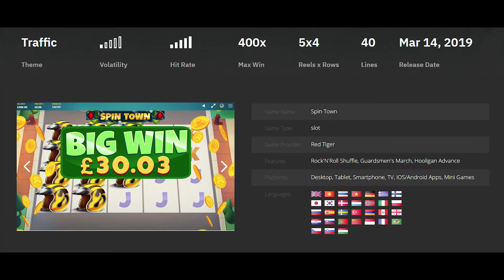Spin Town New Red Tiger Slot Gameplay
Spin Town is a brand new slot created by Red Tiger. It was released on the 14th March 2019 and is a 5x4 reel, traffic themed slot with 40 lines, low volatility and a return to player percentage of 96.23%.

Name - Spin Town
Provider - Red Tiger
Return to Player - 96.23%
Lines - 40
Release Date - 14/3/2019
Theme - Traffic
Maximum Win - 400x
Minimum Spin - £0.20
Features - Rock'N'Roll Shuffle, Guardsmen's March, Hooligan Advance